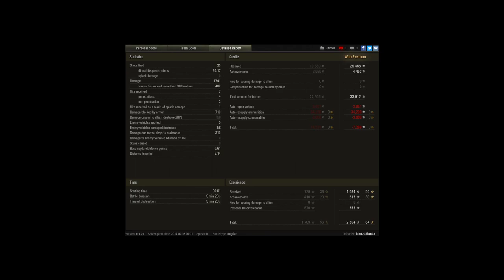lost vk28.01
Player: klon23klon23 [ZJAWY]